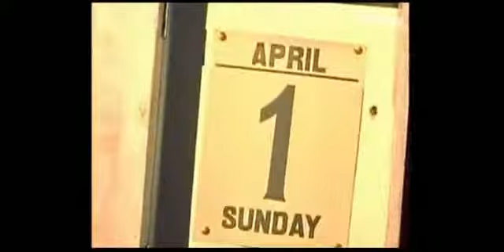1st April Special!